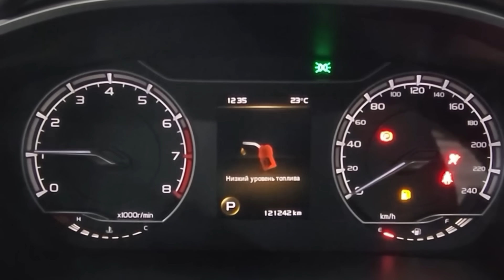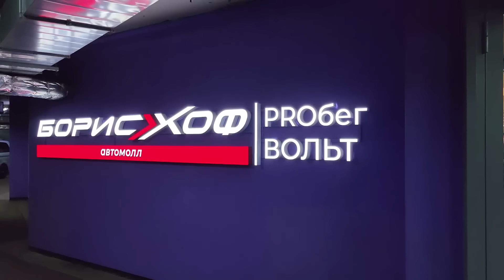Geely Coolray: тест на надежность и проверка после 121 000 км пробега! Обзор Джили Кулрэй с пробегом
В этом видео я провожу детальный обзор китайского автомобиля Geely Coolray с пробегом 121,000 км. Мы проверим двигатель с помощью эндоскопии, осмотрим кузов на наличие ржавчины и выясним, насколько надежен этот автомобиль. Также вы узнаете, как проявляется коррозия после нескольких лет эксплуатации в московских условиях. Я расскажу о состоянии салона, коробки передач и подкапотного пространства, а также поделюсь результатами компьютерной диагностики. Видео будет полезно всем, кто интересуется подбором автомобилей и хочет узнать больше о надежности китайских автомобилей с пробегом. Если вам интересен тест-драйв или вы задумываетесь о покупке автомобиля, обязательно посмотрите это видео!

Основные моменты:

Проверка Geely Coolray с пробегом 120,000 км
Эндоскопия двигателя: есть ли задиры и нагар?
Проверка состояния кузова и коррозии
Компьютерная диагностика авто
Обзор салона и элементов автомобиля после 120,000 км

- спасибо за предоставленный автомобиль на обзор

Ключевые теги: Geely Coolray, Китайские Автомобили, Авто Обзор, Эндоскопия Двигателя, Проверка 120000 Км, Коррозия Кузова, Подбор Авто, Geely На Пробеге, Авто Скорости, Автомобильный Эксперт, Тест Драйв Geely, Надежность Китайских Авто, Обзор Авто, Проверка Автомобиля, Эндоскопия Мотора, Авто подбор, Подбор Машин, Как Выбрать Авто, Покупка Автомобиля, Советы По Автоподбору, Geely Coolray Тест, Geely Coolray Обзор.

Автоподбор / Подбор автомобилей с пробегом по Москве и всей России от частного эксперта с лицензией "ОСА"

Таймкоды:
0:00 – Вступление: Geely Coolray после 121 000 км
0:30 – Первое впечатление от автомобиля
1:15 – Обзор внешнего состояния кузова
2:45 – Проверка на коррозию: ключевые зоны осмотра
4:00 – Состояние салона после пробега
5:30 – Заглядываем под капот: что скрывает двигатель
7:00 – Эндоскопия двигателя: есть ли задиры и нагар?
9:15 – Проверка системы охлаждения и других узлов
11:00 – Компьютерная диагностика: результаты и выводы
12:45 – Сравнение с конкурентами: стоит ли брать Coolray?
14:30 – Итоги проверки: надежность автомобиля
16:00 – Призыв к действию: комментарии и подписка